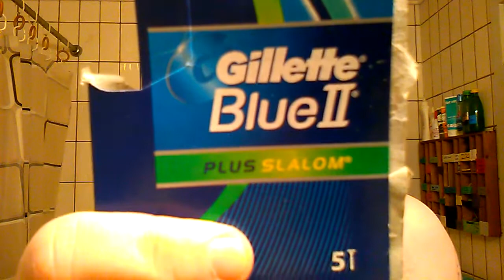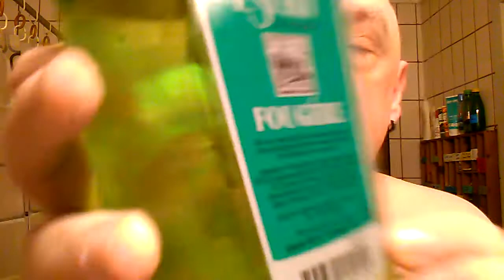The Weekly Shave - A Dad Shave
Shaving with the things my late dad used which i have inherited from him. RIP dear father